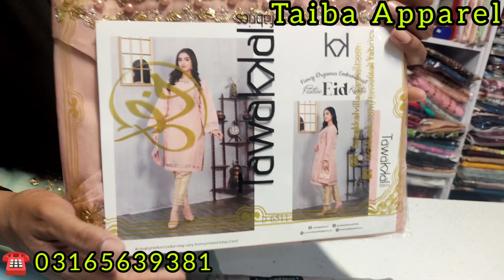New Arrival Tawakkul Beautiful Embroidery Organza Shirts ....🎉🎉✨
price 3800

𝑻𝒂𝒃𝒂 𝑨𝒑𝒑𝒂𝒓𝒆𝒍
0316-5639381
Taiba Apparel
Shop Address:
 C-170, Paris Bazaar, Moti Bazaar, Rawalpindi Pakistan.
We deliver nationwide and worldwide as well Alhumdulillah.
Our other 3 branches:
• Qaiser Cloth Store
• Qasim Fabrics
• Ahmad & Sania Collection